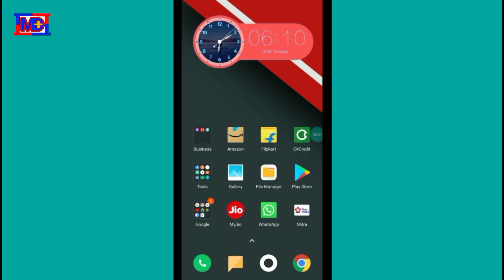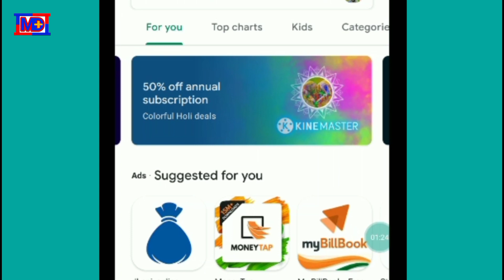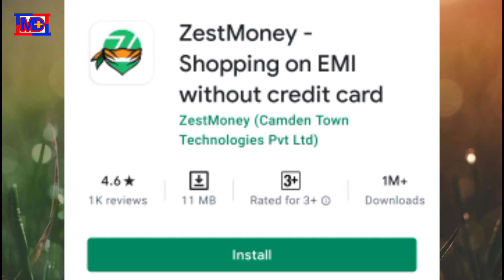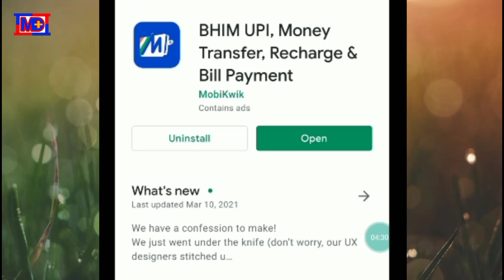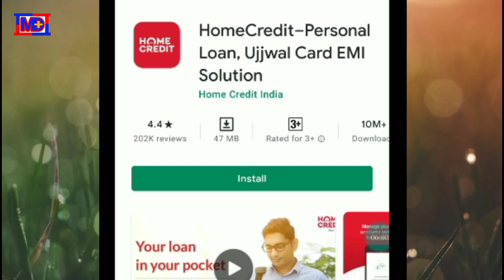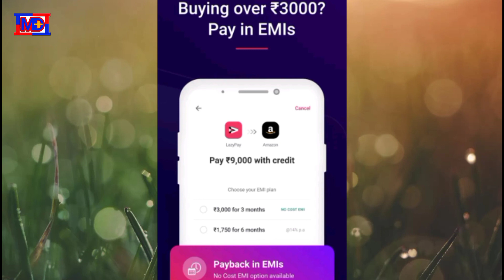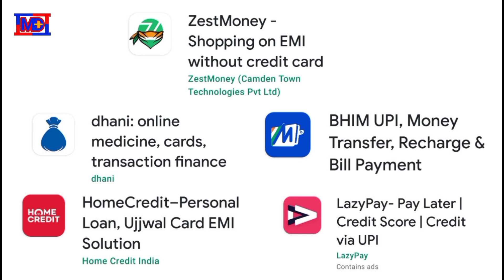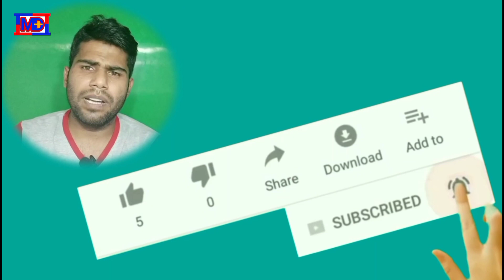Top 5 Loan Apps, 0 Interest Pe EMI Wala Loan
Download👇GooglePay Free180Rs,

Bharatpe loan
Rupeelend loan
instant loan,
Aadhar card loan yojana Fasy Loan without any document